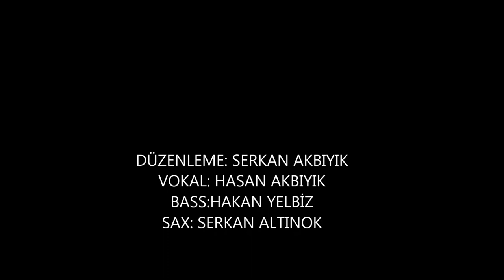Hasan AKBIYIK - TAVLA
Düzenleme /Keyboard : Serkan AKBIYIK
Vokal/B.vokal :Hasan AKBIYIK
BASS: Hakan YELBİZ
Sax: Serkan ALTINOK
Şarkı : Mirkelam - TAVLA